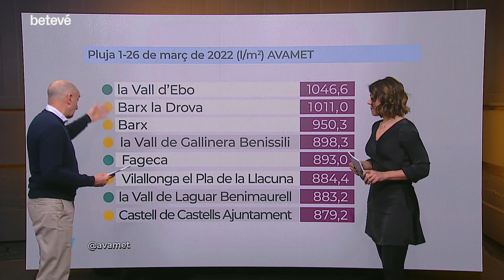El nou temps del Picó | Records de pluja en algunes zones mediterrànies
En aquest capítol de elnoutempsdelPicó l'Alfred ens ensenya imatges del març de records de pluja en algunes zones mediterrànies, especialment del País Valencià, Múrcia i Andalusia oriental.